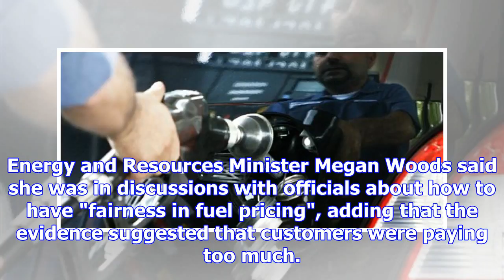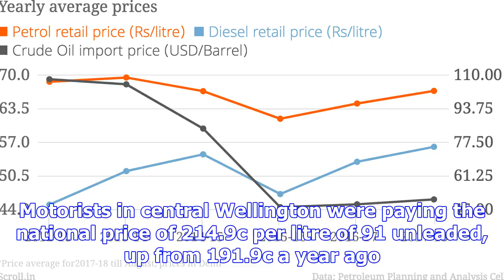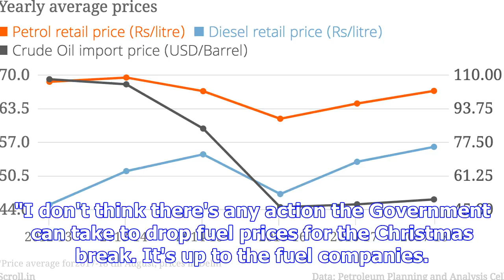Govt looks at ways to ease petrol prices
The Government says motorists may be overpaying for petrol and it wants to keep pressure on fuel com...